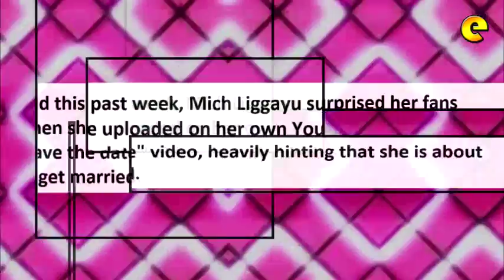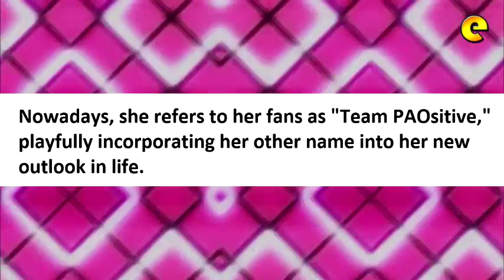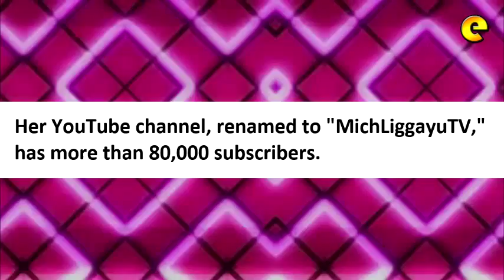Mich Liggayu, Is She Getting Married?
Is she getting married? Fans ask after Mich Liggayu shares 'save the date' video